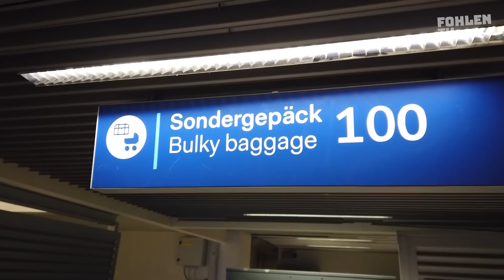Winter-Trainingslager in Jerez: Best-of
Hinter den Fohlen liegt ein siebentägiges Winter-Trainingslager in Jerez de la Frontera. Hier seht ihr das Best-of!